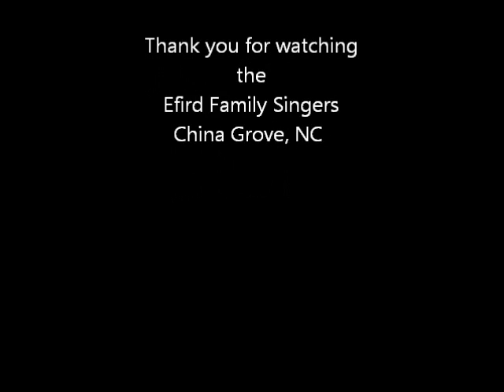Efird Family Singers -FEB 21, 2015 MOST BEAUTIFUL GIRL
EFIRD FAMILY SINGERS
FEB 21, 2015
VALENTINE SHOW
MOST BEAUTIFUL GIRL